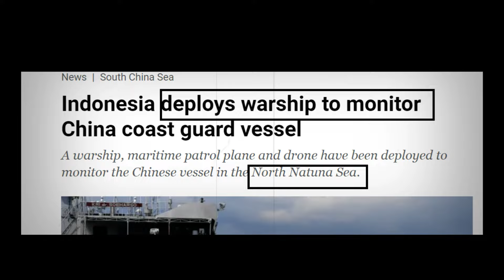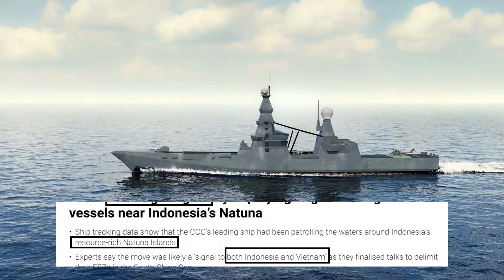चीन को सोचना की जरूरत है क्योकि इंडोनेशिया में भारत मौजूद है /indonesia china ship/Maldives india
India-Maldives tensions
indonesia china ship

Current Affairs
भारत, मालदीव